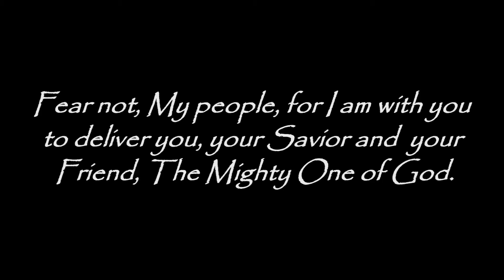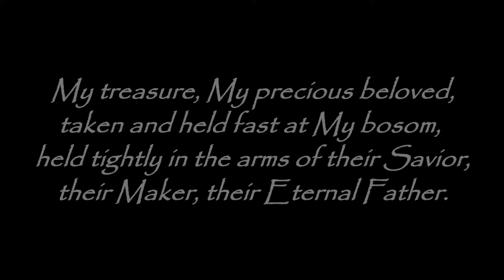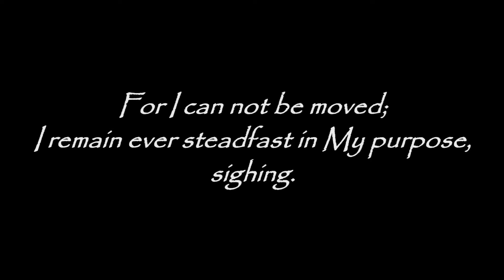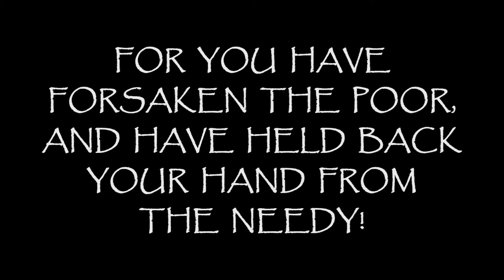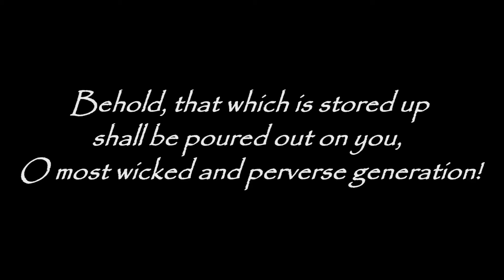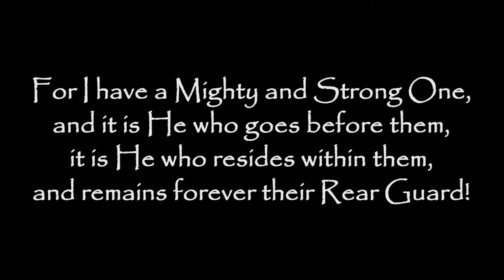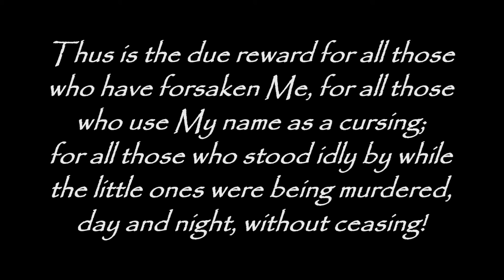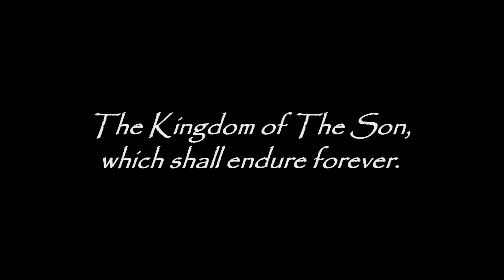JUDGEMENT AND HARVEST - Men and Women of These United States, Hear The Word of The Lord...